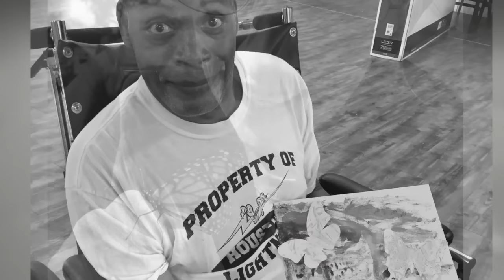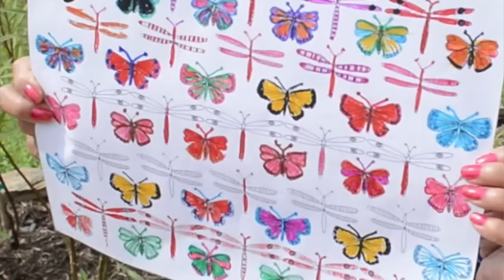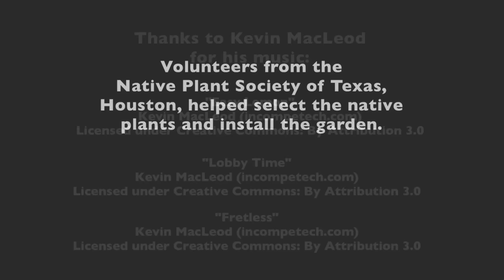At Monarch Waystation, Butterflies Provide Care for the Elderly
Tuscany Village Skilled Nursing and Rehabilitation built a waystation for migrating monarch butterflies. Dr. Amy Harkins, the psychologist on staff, explains how she uses the garden in her therapy practice.

Volunteers from the Native Plant Society of Texas, Houston (NPSOT), helped select the native plants and install the garden. To learn about NPSOT